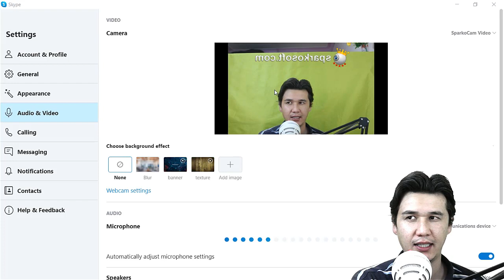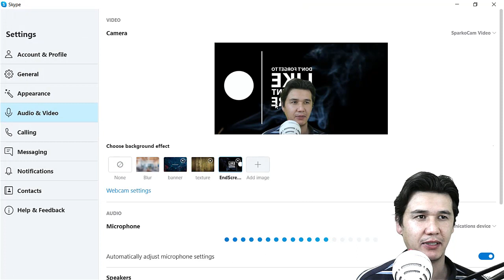How Do I Change My Skype Video Background 2021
In this tutorial, you will learn how to change Skype Video background. Therefore, you have to watch and learn the video carfully. Thank you.